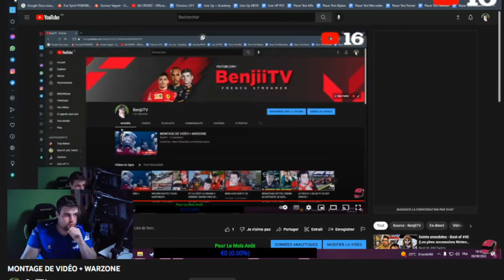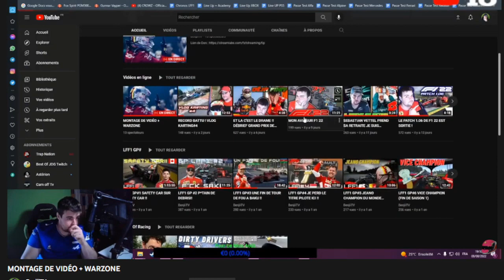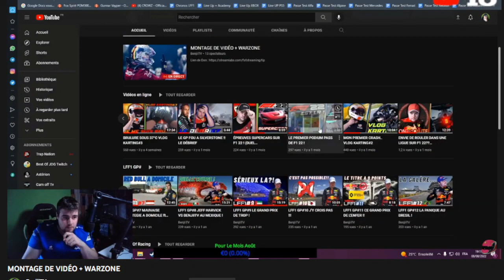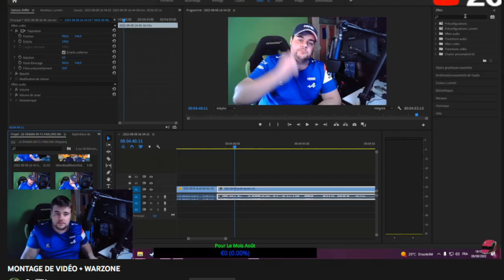banjiitv Drama et menace en live